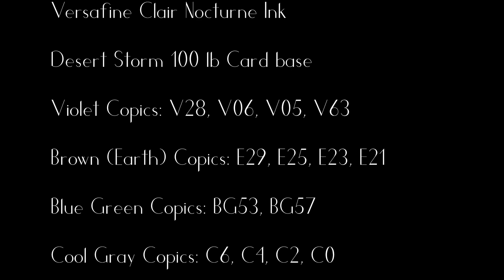Real-Time Copic Coloring with Colorado Craft Company Stamps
Colorado Craft Company's new stamp set, Watch This, and Copic Coloring.

Music only, allergies got the best of me this weekend.

Copy-free music from Epidemic.

• AJ491 Anita Jeram~Watch This! | coloradocraftco

• Arches Watercolor Pad - 9'' x 12'', 140 lb, Cold Press, Fold-over, 12 Sheets | BLICK Art Materials

• Solar White Heavyweight 110 lb - 25 pk, Neenah Classic Crest Cardstock

• New & Improved MISTI Laser Etched Stamping Tool (8-1/8 X 10-1/2), My Sweet Petunia

• Art Glitter Glue Designer Dries Clear Adhesive 4 oz with Ultra Fine Metal Tip, Standard
[ Amazon US ]

• Darice Ultrafine Tip Applicator Bottle, 20ml, 20-ml, Clear
[ Amazon US ]

• WHITE FUN FOAM 9" X 12" X 1/16" THICK (12 PCS/PACK)
[ Amazon US ]